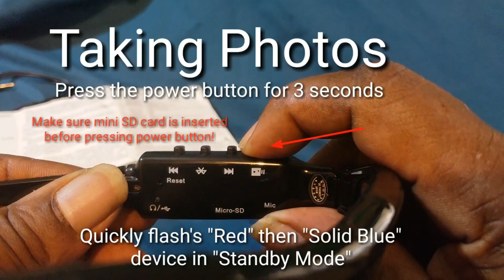Camera Bluetooth MP3 Sunglasses latest model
I created this tutorial, because when I got this device the text in the Manual was so small I could barely read it.  When I went on YouTube none I found were of this type.